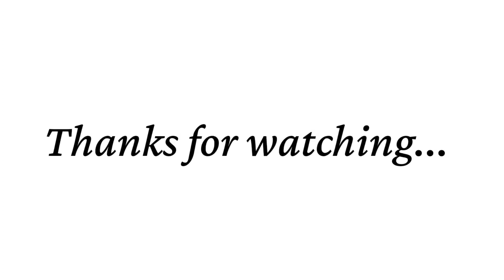Nalupu video song dance performance by ss dance academy